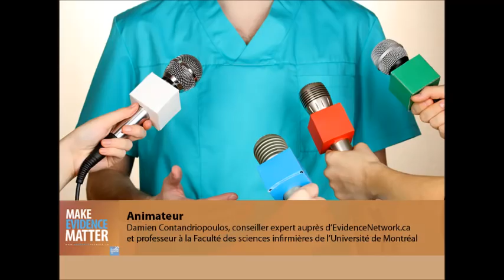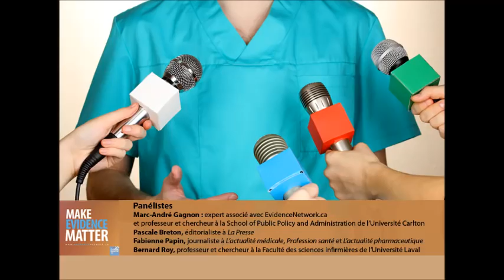Conférence : les défis de l’interdépendance entre chercheurs et journalistes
Écoutez la table ronde organisée par la Chaire de recherche – Politiques, connaissances et santé de l’Université de Montréal. Le débat entre les panélistes a fait la lumière sur l’interdépendance des médias et des chercheurs.

Quel est le rôle du chercheur dans les médias? Comment peut-on améliorer les relations entre les journalistes et les chercheurs?

Listen to the public panel debate organized by University of Montreal’s Chaire de recherche – Politiques, connaissances et santé. The conversation between panelists highlighted the interdependence of the media and researchers, and flagged ways to improve the relationship between journalists and researchers. (Panel in French)

The Evidence Network of Canadian Health Policy, commonly known as EvidenceNetwork.ca, is a Canadian healthcare resource designed with the needs of journalists in mind. The project links journalists with health policy experts to provide access to credible, evidence-based information. We also create original OpEds, articles, podcasts, infographics, posters and videos on health policy topics for publication in the mainstream media.